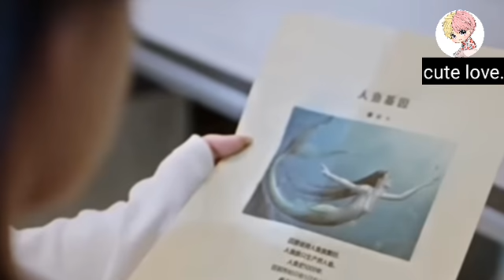play boy👦😎||EP 16|| taekook love moment✨ yoonmin and namjin funny🤣😝😝|| marmed and big star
cute love story✨ play boy Ep- 16 👀❤ taekook Hindi story